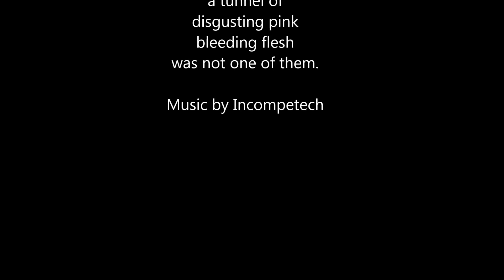Lone Survivor - Fleshy Tunnel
In this episode, we explore a FLESHY TUNNEL*tm which is apparently the only way we can get around in this strange apartment complex. This is actually rather disturbing, and wet, and gross.